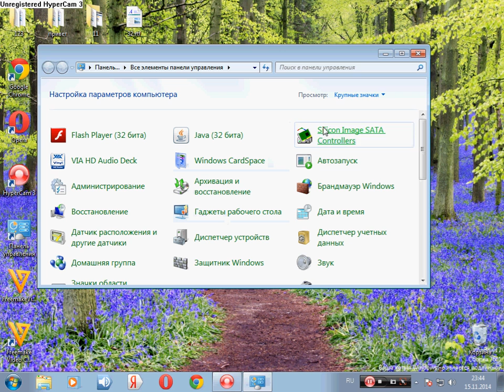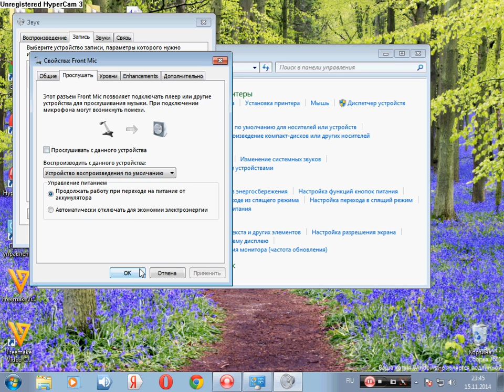Как настроить микрофон в Windows 7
Для начала подключим микрофон и наушники, затем вызовем меню «Пуск» и запустим Панель Управления. В появившемся окне перейдем к разделу «Оборудование и звук», далее выберем раздел «Звук» и в окне настроек откроем вкладку «Запись».
В данной вкладке выберем микрофон, который мы хотим настроить и нажмем «Свойства».
Подключите к компьютеру наушники и перейдите ко вкладке «Прослушать», где необходимо поставить галочку напротив слов «Прослушивать с данного устройства», а затем нажать «ОК».
Теперь в наушниках мы услышим, как микрофон воспринимает звук. Осталось лишь открыть вкладку «Уровни», чтобы оптимально настроить уровни чувствительности и усиления микрофона.
Достигнув желаемого результата убираем галочку на против текста "Прослушивать данное устройство".